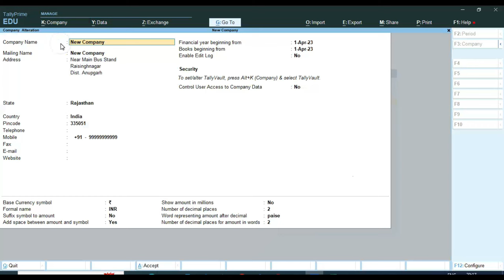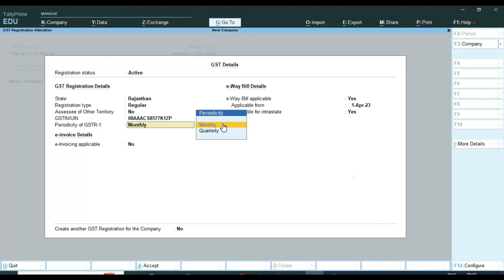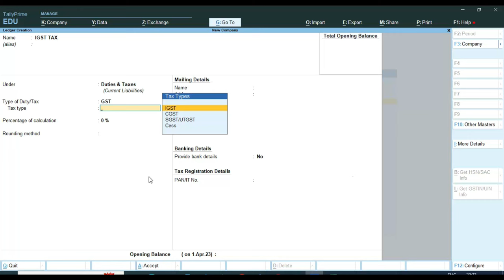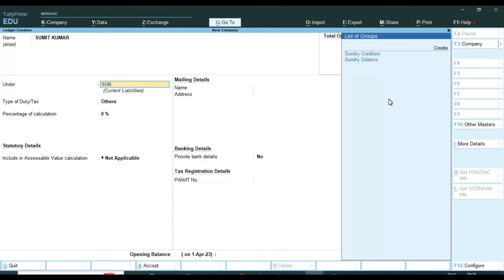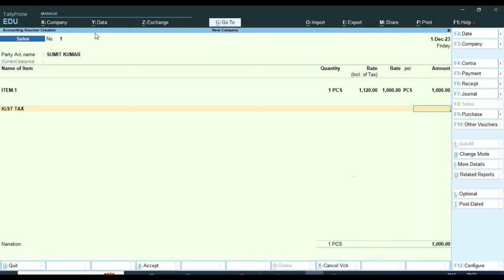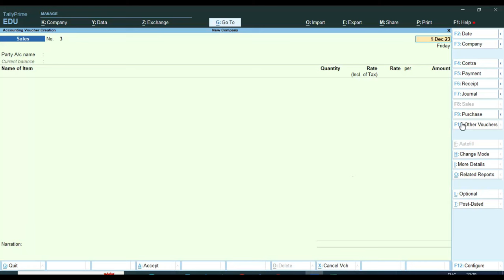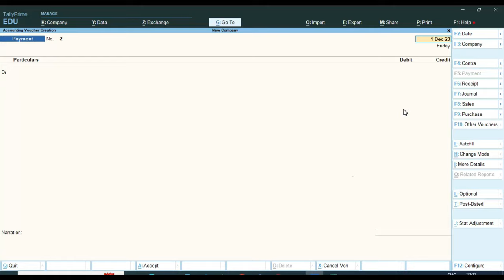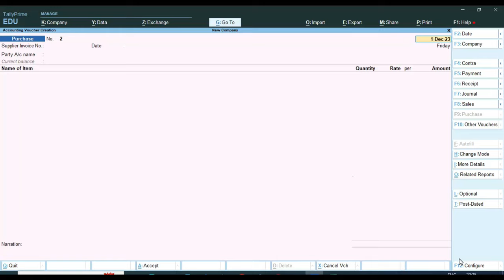New Tally Prime 4.0 | GST Details Settings in Tally Prime 4.0 | GST Returns in Tally Prime 4.0